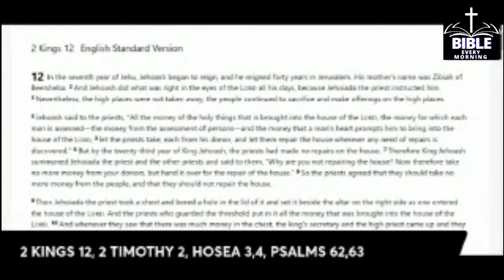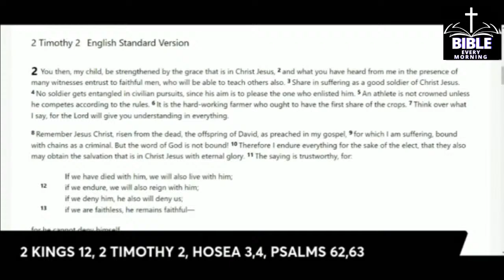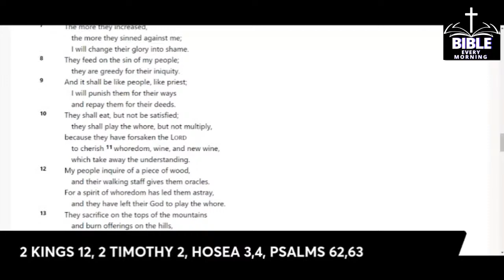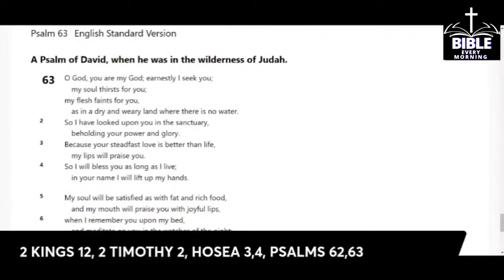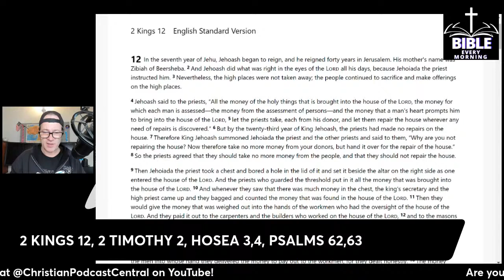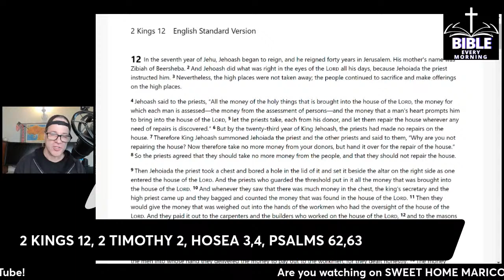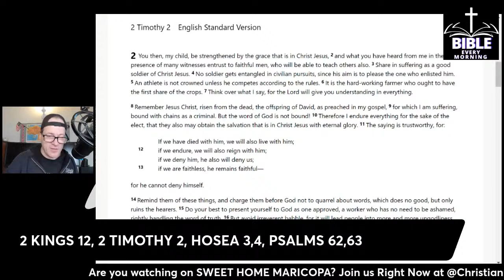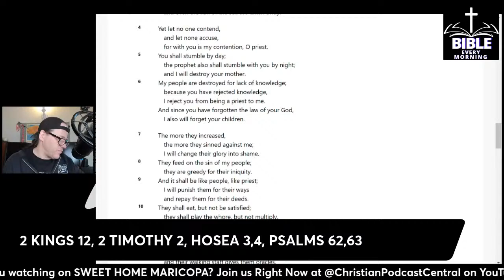2 TIMOTHY 2 - Bible Every Morning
TODAY'S READING: 2 KINGS 12, 2 TIMOTHY 2, HOSEA 3,4, PSALMS 62,63            👇👇👇👇👇👇👇👇👇👇👇👇👇👇👇

YOUR VOICE MATTERS & ALL VOICES MATTER TO US AT THIS WAY!